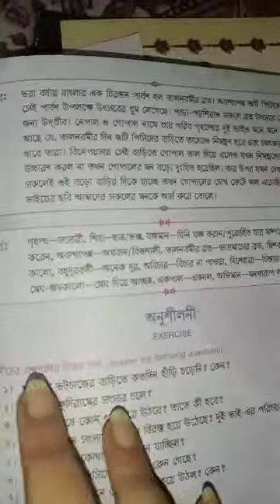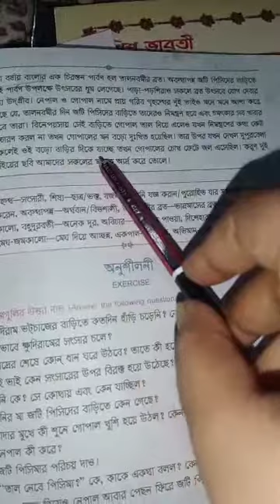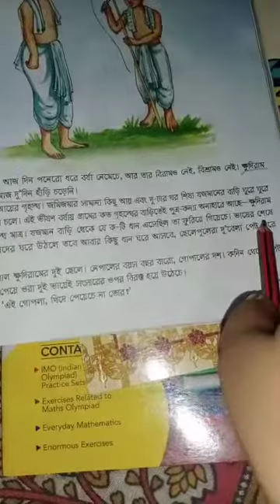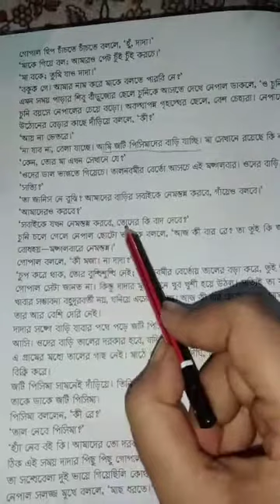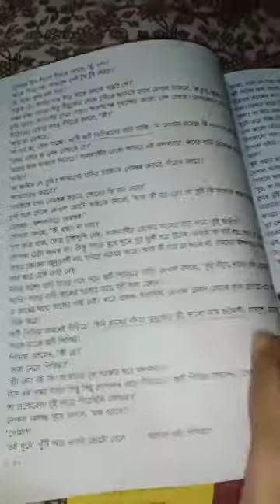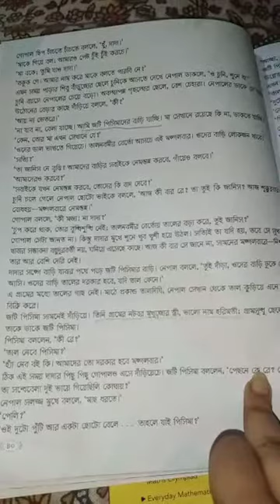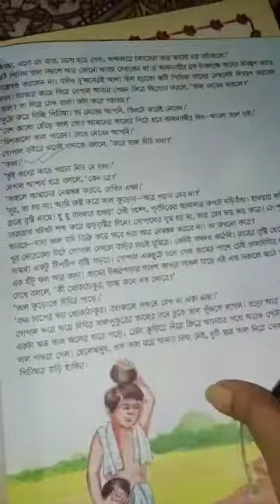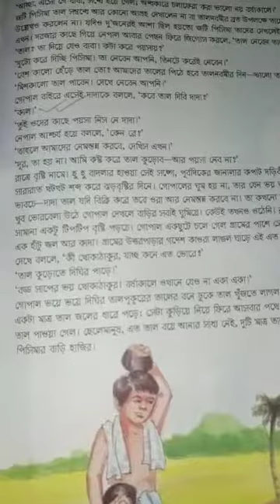Class--STD-5, Subject-Bengali, Term-1, Day-13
বিভূতিভূষণ বন্দোপাধ্যায়ের লেখা "তালনবমী" (প্রথম পাঠ)